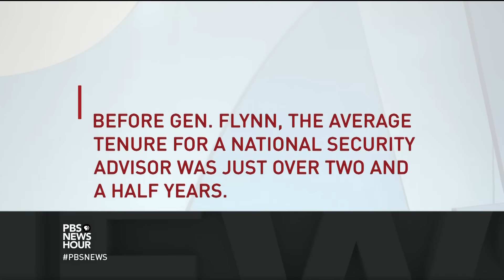How deep will the Senate delve into Flynn investigation?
How far will the Senate go in investigating the events that led to the resignation of National Security Adviser Michael Flynn, amid wider concerns about Russian interference in the election? Judy Woodruff gets two reactions from Sen. James Risch, R-Idaho, and Sen. Mark Warner, D-Va., who both sit on the Intelligence Committee.